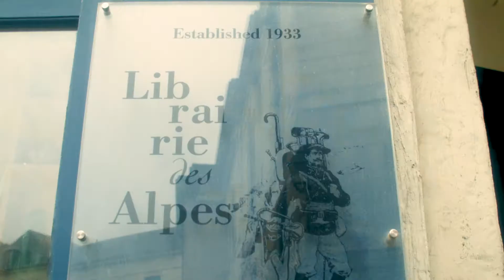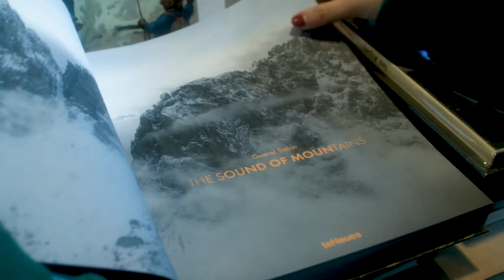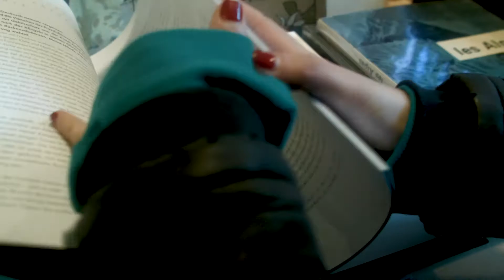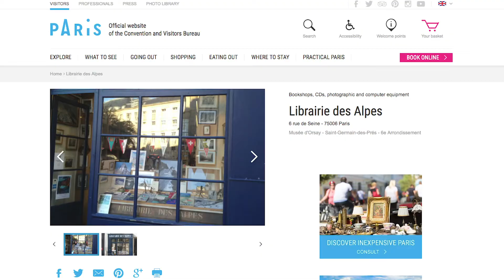The Mountain's Spirit: Librairie des Alpes Documentary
Librairie des Alpes (translated to mean the bookstore of the Alpes) contains the mountain's spirit through its many books and photographs. Established in 1933, the store has been cared for across generations in the heart of Paris, France. Jean-Louis Vibert-Guigue provides us with a rich history of the bookstore and even explains where his love of the mountains comes from. He also highlights what captivates people of all ages to come visit. The store is located at 6 Rue de Seine, 75006 Paris, France. You can also check out more info online on their Facebook Special thanks to Juliet Vibert-Guigue (@BonjourJuliet) for helping me produce this mini-documentary. And if not, please do next time you're in Paris. Lastly, don't hesitate to share this with any of your mountain-enthusiast friends.